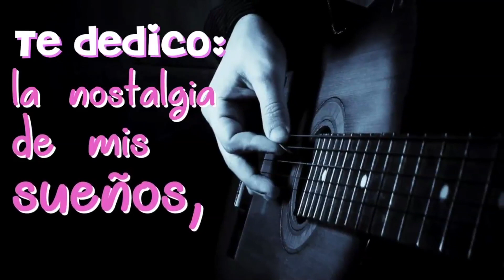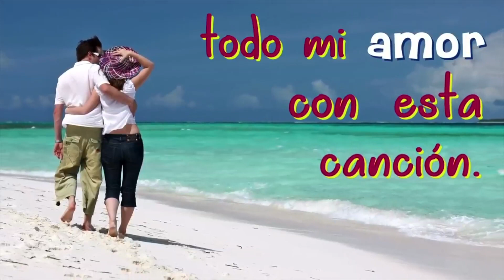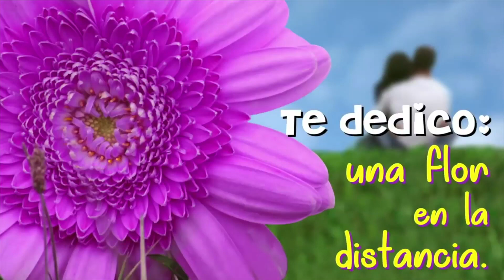❤...Mi amor quiero que abras este video ❤ Te lo dedico🌹